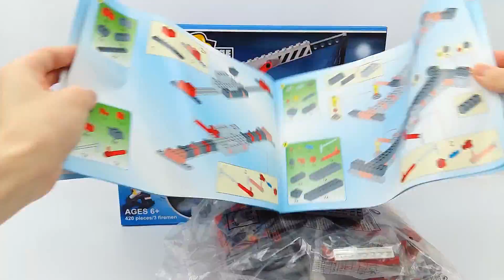Обзор - распаковка Конструктор "Пожарная охрана" Арт: 907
Возраст: от 6 лет
Вид упаковки: коробка
Материал: пластик
420 элементов